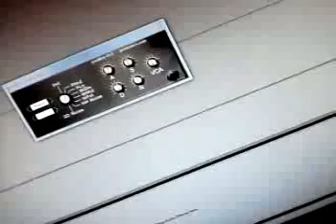Pitfall by Mestrechronos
Dando uma brincada com um vst com timbres de chiptune, consegui modular e "tirar" a melodia de quando o Pitfall morre.